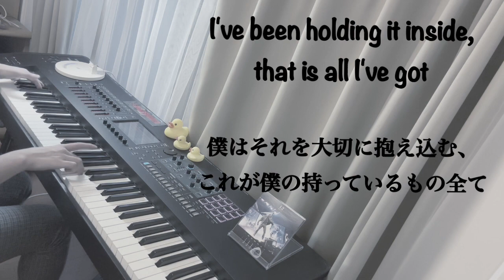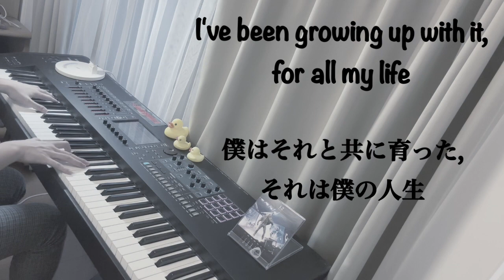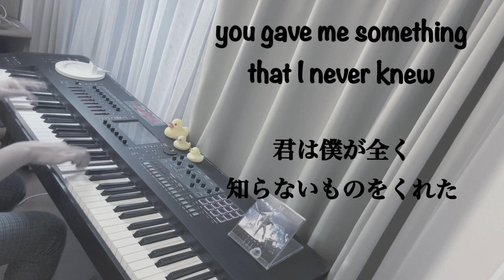【ピアノ】Gift/Pay money To my Pain を弾いてみた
AKTです。

イントロのリフが最高にすきです。
夕陽の見える道をこの今日を聴きながら歩くのが最高です。
エンドロールで流したのは本当に天才でした。